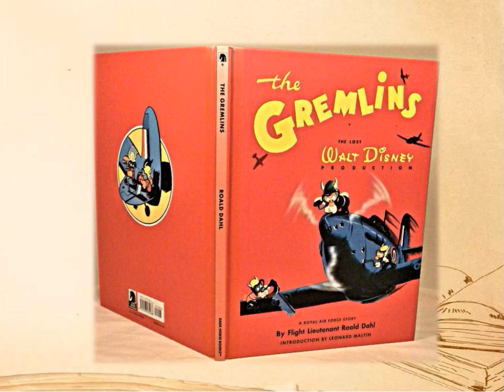Сказочные миры Роальда Даля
Соломбальская библиотека № 5 им. Б. В. Шергина рассказывает о жизни и творчестве британского писателя, автора романов, сказок и новелл, поэта и сценариста.